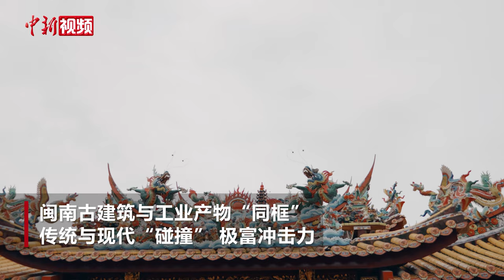厦门独特风景线 飞机与古庙“同框”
6月3日，福建厦门最大城中村殿前社区内掩藏着一座建成两百多年的庙宇——清水宫，该庙宇具有浓郁闽南古传统风格，因其紧邻厦门高崎国际机场，每隔数分钟就会有飞机伴随引擎轰鸣声，在庙宇的屋脊上呼啸而过，闽南传统古建筑与现代工业产物“同框”，极富冲击力，清水宫也被称为“厦门离飞机最近的庙宇”。厦门高崎国际机场坐落于厦门岛内市区，随着城市发展，机场周边逐渐形成了繁华的商业圈和生活区，市民游客抬头仰望常能看见飞机在城市上空翱翔，有时甚至“触手可及”，成为厦门一道独特的风景线。（李思源）